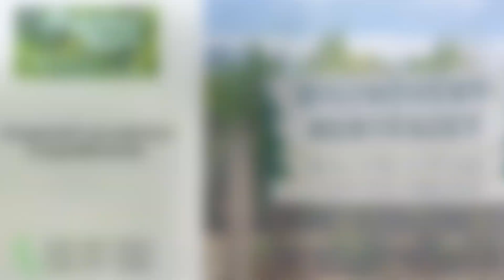Pogrányi Kert Nagyigmánd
Együtt az évszakokkal

Pogrányi Kert várja Nagyigmánd és környéke kert szerető vásárlóit a mezőgazdasági szezonban. A kertészet március 1 és december 22 között tart nyitva, árukészletét a szezonhoz igazítva. Az évszakoknak megfelelően mindig megtalálja itt a növények széles választékát.
Álmodja meg, milyen kertet, zöld felületet szeretne és Pogrányi Kertje szakértő gondoskodással segít a megvalósításban.
Válogasson kedvére az örökzöldek, díszfák és díszcserjék között. Ültessen gyümölcsfákat, nemesített növényeket.
Díszítse kertjét évelőkkel és egynyári virágokkal. Alakítson ki sziklakertet, melyhez válogasson növényeket Pogrányi Kertjében. Kerti tava és környezete növényvilágát teremtse meg díszfüvekkel és vízi növényekkel.
És végül – mielőtt a kerttel együtt téli pihenőre tér Ön is, – szerezze be földlabdás vagy vágott karácsonyfáját is a Pogrányi Kertben.

Folyamatos gondoskodás

Nem elég azonban az egészséges, szépen válogatott és akár különleges növényeket megvásárolni és szakértő módon elültetni, telepíteni.
Ültetés előtt alakítsa ki a megfelelő fogadó környezetet speciális földkeverékkel, trágyával.Folyamatosan alkalmazzon növényi tápanyagokat. Fedje és védje növényeit kéreggel, mulccsal.Díszítse kertjét, teraszát, balkonját gyönyörű kaspókkal, kerti díszekkel, kiegészítőkkel, melyeket szintén megvásárolhat a Pogrányi Kertben.
Kertbarát rokonait, barátait pedig ajándékozza meg Pogrányi Kerttől beszerzett ajándéktárgyakkal, kertbarát ajándékokkal és dísztárgyakkal.